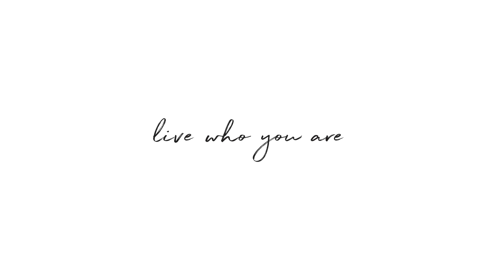1532 Gordon Drive ~ Napa Home for Sale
Welcome to Your Dream Opportunity in Napa Valley!
Nestled on a tranquil tree-lined street on the desirable North end of town, this charming home is hitting the market for the first time in almost 50 years! Recently refreshed with new paint inside & out + new luxury vinyl flooring & carpet, this well-loved residence is ready for its next chapter. The sellers have taken care of the essentials—NEW roof, NEW sub panel, NEW garage door and opener, NEW lighting, ceiling fans and hardware—leaving you free to reimagine the space to suit your style.
**Buyers are advised that 'virtual staging' has been used to show how the property 'might' look, and are advised to conduct their own due diligence into the state of the property.